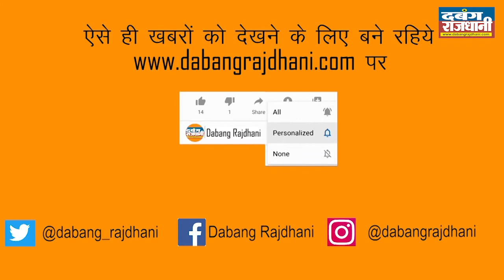रायपुर में नये साल की जश्न की क्या तैयारियां हैं देखिये दबंग राजधानी की रिपोर्ट